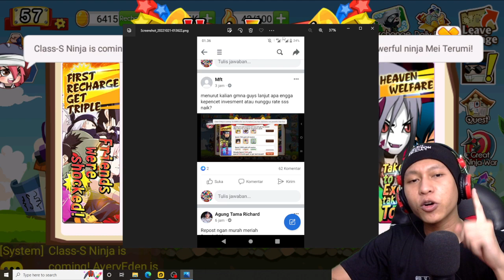APAKAH INVESTMENT KE HITUNG DI SPENDER NINJA HEROES NEW ERA - INVESTASI NINJA HEROES NEW ERA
Yg mau donasi ke ane👍🏻😊

10% akan saya sumbangkan di kitabisa. Com, setiap tanggal 1 jika ada yg donet,jika tidak ada akan tetap berlanjut hingga suatu saat ada,dana yg terkumpul bisa cek di vidio live terbaru.

Cara menjadi
-like = mendukung 👍
-coment(positif) = support 😉

1 like dari kalian membuat ku bahagia 😉

🔴Kinemaster
📱Assus zenfone m1
📲 Vivo ***